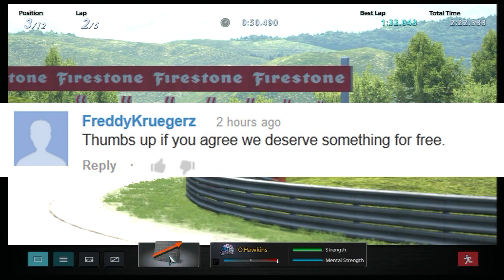PSN Down ? Stop Crying !